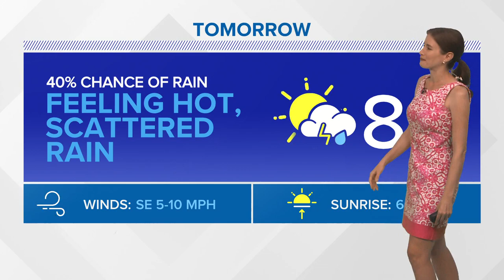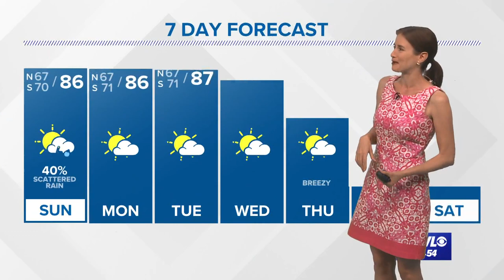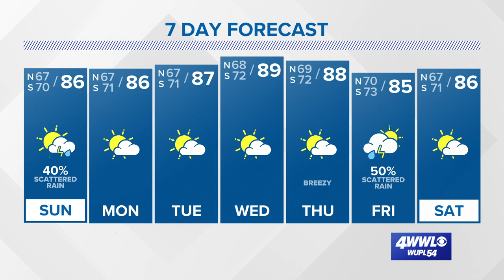Watch for scattered rain around on Sunday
Meteorologist Alexandra Cranford has the forecast at 10 p.m. Saturday, April 30, 2022.